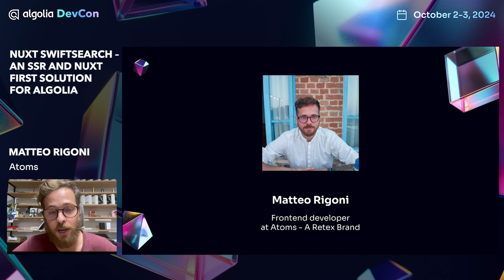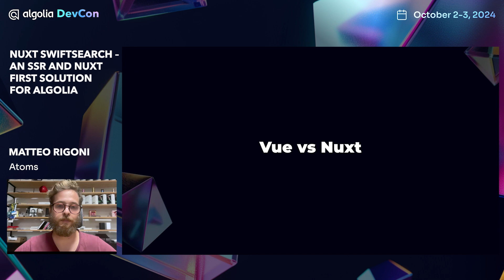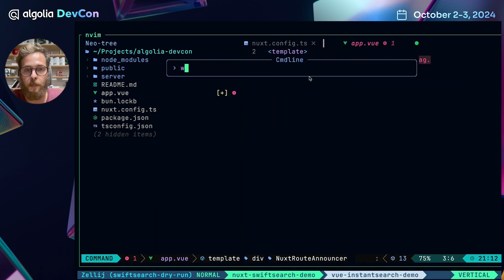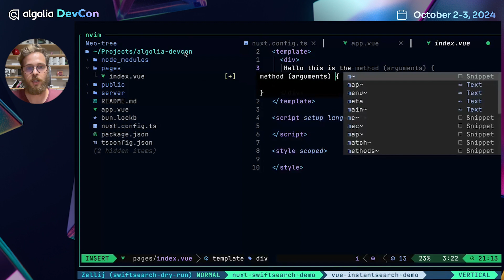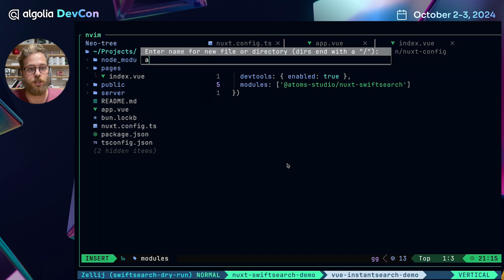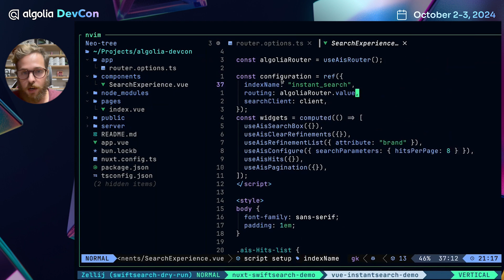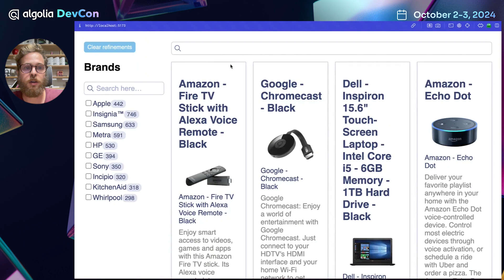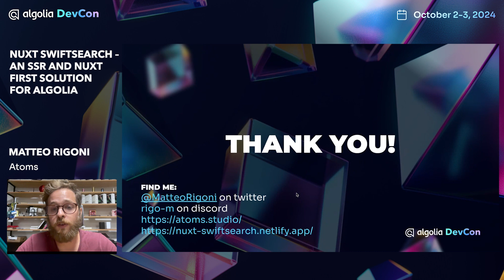Nuxt Swiftsearch: An SSR and Nuxt first solution for Algolia - Matteo Rigoni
A tailor-made implementation of Algolia Instantsearch for Nuxt 3:
- SSR First, client only on demand
- Centralized state that you can tap into it from anywhere in your app
- Compatible with vue-instantsearch current implementation
- Typed components

This video was recorded during Algolia DevCon on October 2nd, 2024.
It was presented by Matteo Rigoni, Frontend Engineer at Atoms